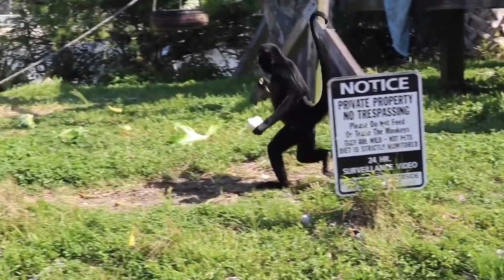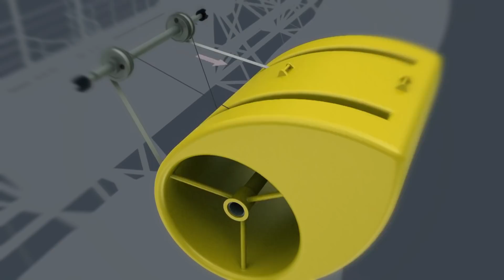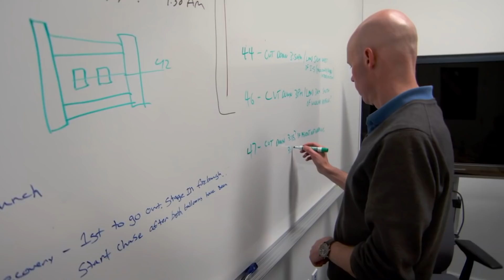COISAS QUE VOCÊ VERÁ PELA PRIMEIRA VEZ NA VIDA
Você acha que não há nada com que possamos surpreender você? Bem, sente-se e prepare-se para ver escadas rolantes submarinas, canhões de vórtice e drones cuspidores de fogo. Mas antes disso, não se esqueça de se inscrever.

00:00 - Fala galera!
00:20 - Maquiagem inacreditável (Preview)
00:57 - Passeio sabor amendoim
01:29 - Paraíso do Instagram
02:07 - Vandalismo legal
02:36 - Canhão de vórtice
03:07 - Andando sobre as águas
03:29 - Prisão diferente
04:03 - Vocação verdadeira
04:27 - Poder do mar
04:57 - Extermínio em massa
05:28 - Hotel de Lego
05:55 - Medicina extrema
06:32 - Rede mundial
07:04 - Emoções desenfreadas
07:37 - Caminho para o aquário
07:47 - Penteado de bom gosto
08:12 - Competições do futuro
08:31 - Diferente dos outros
09:01 - Oponente habilidoso
09:27 - Relax máximo